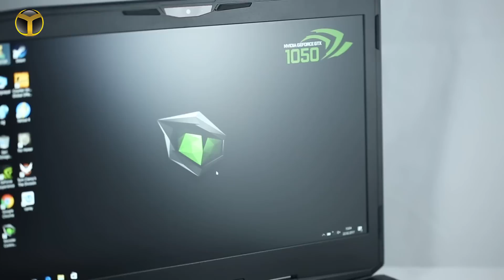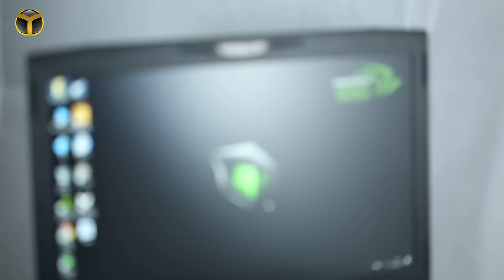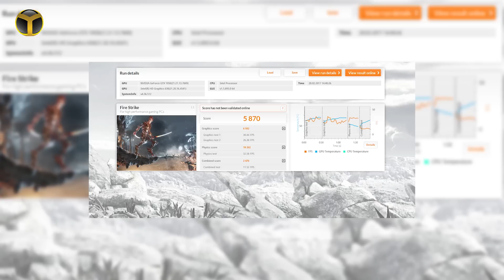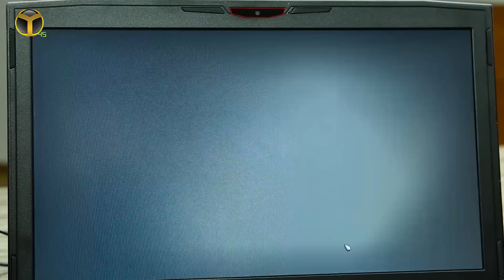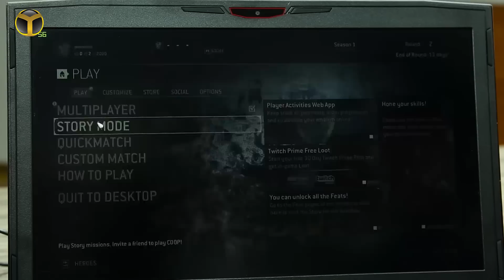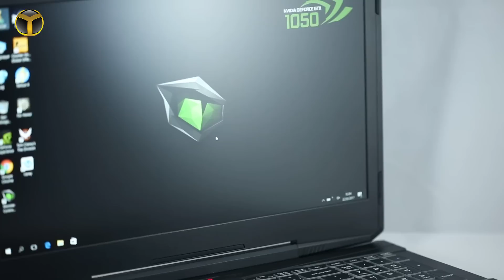Monster Abra A5 V10.1 inceleme /// Fiyat-Performans canavarı notebook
Monster Abra A5 V10.1 inceleme videosu ile fiyat/performans odaklı oyuncu notebook'una yakından bakma şansına erişiyoruz. GTX 1050 ekran artı ve 7. nesil Kaby Lake işlemci teknolojisi ile dikkat çekiyor. Monster Abra A5 V10.1 nasıl bir performans sunuyor, gelin hep beraber inceleyelim.

Monster Abra A5 V10.1 özellikleri ve fiyatı

Monster Abra A5 V10.1 öncelikle daha önceden incelediğimiz Tulpar modellerinden oldukça farklı tasarım çizgisi ile dikkat çekiyor. Daha ince ve kendi ürün alanına uygun dizayn edilen Abra A5 10.1, genel kasa yapısı ve yeşil Monster logosu ile çok farklı bir cihaz. Moster notebook modellerinin geneline hakim tasarım noktaları korunurken, Abra'nın Tulpar ve Semruk modellerinden tasarım yönünden ayrılması da sağlanmış.

Giriş çıkış noktalarında da Monster Abra A5 V10.1 yine kendine has bir notebook. Sol tarafta herhangi bir giriş/çıkış portu bulunmuyor. Sağ tarafta ise İki USB 2.0 girişi, jak girişleri ve SD kart yuvası bulunuyor.

Notebook'un asıl giriş noktaları ise arka kısma yerleştirilmiş. Güç girişi, HDMI portu, USB 3.0 girişleri ve Type-C girişi burada bulunuyor.

Monster Abra A5 V10.1, Intel'i 7. nesil Kaby Lake Core i7 7700HQ işlemcisinden gücünü alıyor. 8 GB DDR4 RAM'in kullanıldığı yeni Abra A5 V10.1, 256 GB SSD ve Nvidia'nın yeni ekran kartı GTX 1050 ile dikkat çekiyor.

15.6 inç büyüklüğünde Full HD çözünürlüğünde, IPS Mat LED ekranın kullanıldığı ürün, ses teknolojilerinde de iddialı. Cihazın Türkiye fiyatı ise 4,699 TL olarak belirlenmiş.

Monster Abra A5 V10.1 inceleme

İsterseniz sözü daha fazla uzatmadan sizleri Monster Abra A5 V10.1 inceleme videomuz ile baş başa bırakalım. iyi seyirler.

Monster Abra A5 V10.1 teknik özellikler

Ekran: 15.6" Full HD 1920x1080 IPS Mat LED Ekran

İşlemci: Intel Kaby Lake Core i7-7700HQ

Bellek: 8GB (1x8GB) DDR4L 2133MHz

Ekran kartı: 4GB GDDR5 nVIDIA GeForce GTX1050 128-Bit DX12

Depolama: 256GB M.2 Sata (Okuma: 560 MB/s - Yazma: 520 MB/s)

Bağlantı: 2x USB 3.0 Portu, 1x USB 3.1 Gen2 Portu, 2x USB 2.0 portu

Boyutlar: 387 (W) x 266.5 (D) x 30.7 (H) mm

Ağırlık: 2.8 Kg

Batarya: Çıkarılabilir 6 Hücreli Lithium-Ion Pil (47.52WH)

Hoparlör: 2x 2W Hoparlör

İşletim sistemi: FreeDOS

Fiyat: 4.699,00 TL

:: Abra serisi Monster notebook modelleri hakkında ne düşünüyorsunuz?